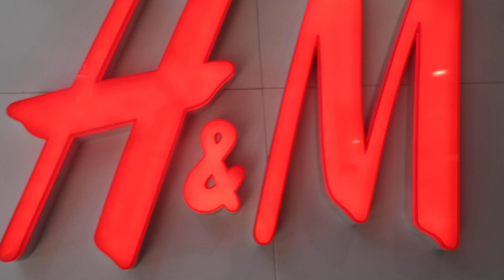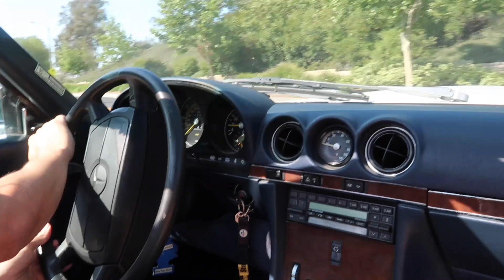VLOG | Photoshoot behind the scenes + outfit ideas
Finally sharing the behind the scenes from our recent photoshoot, a bit different then our usual content and vlogs, but I hope you love the final images as much as I do! Enjoy xx

NastyGal Ruffle Dress